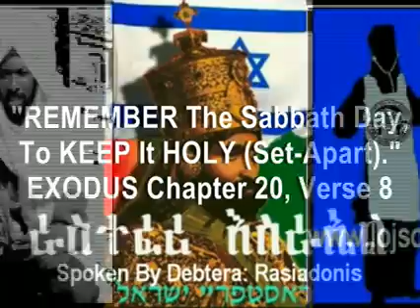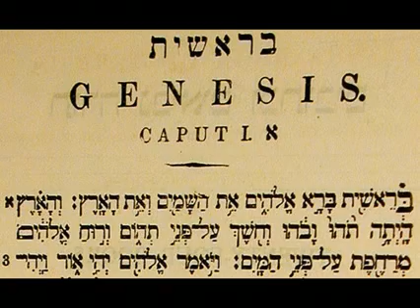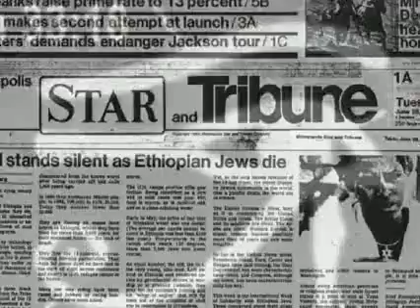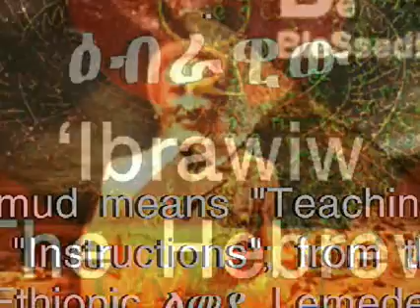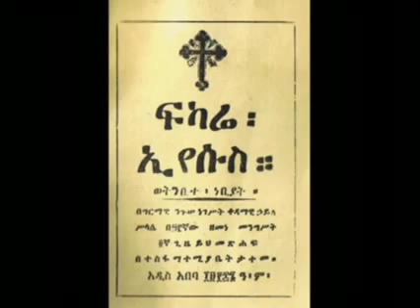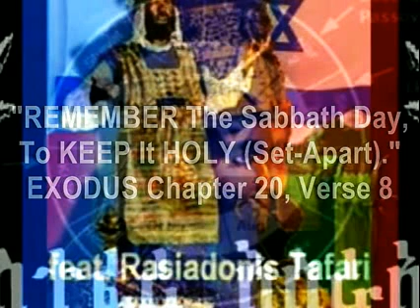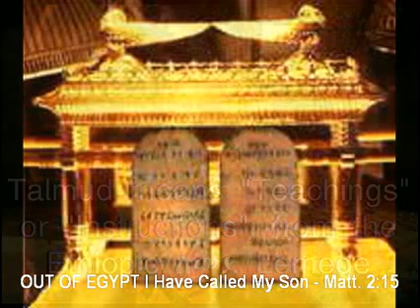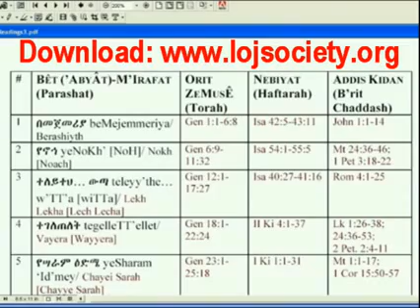PART 2 | NOKH, the True ANKH | NOAHIDE Covenant & RASTAFARI | HAILE SELASSIE I TORAH Studies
PART 2 | NOKH, the True ANKH | NOAHIDE Covenant & RASTAFARI | HAILE SELASSIE I Amharic TORAH Studies - A Documentary Series by Ras Iadonis Tafari -- Debtera: Ras Iadonis Tafari research papers, audio lectures, unpublished manuscripts & selected essays | So-Called "Black Hebrews" In The West Are FALASHAS And Falashim! This Is The Half Of Our Story Or History That Has Been Suppressed For More Than 400 Years... Until Now!!!
Give Thanks! Books, Educational & Homeschooling Materials Available Online Members & LOJ Bloggers Log-in ETHIOPIAN-HEBREW (Exodus Pilgrimage & Repatriation) DIASPORA BLOG For more general information, contacts & Ethiopian World Federation

Kufale Jubilees Little Genesis Enoch sabbath Noah flood deluge NOKH noach beta Israel black hebrew holy senbet Tabot merkeb ark True ANKH tree cross Egypt wisdom Moses mysteries kamite khemit kem EOC Ethiopic NOAHIDE rainbow circle Covenant YHWH Yahwist Elohim seven laws Ethiopia RASTAFARI revelation Rasiadonis iadonis yadon Tafari HAILE SELASSIE I Talmud teachings Abba keddus qidus qiddus Amharic TORAH Orit Holy Bible Studies